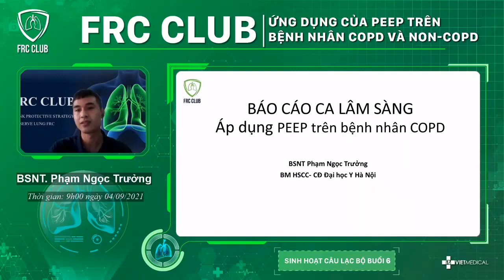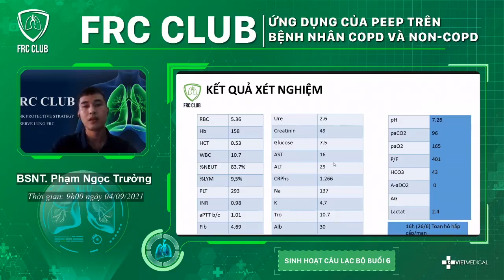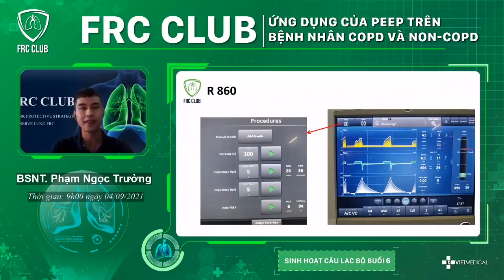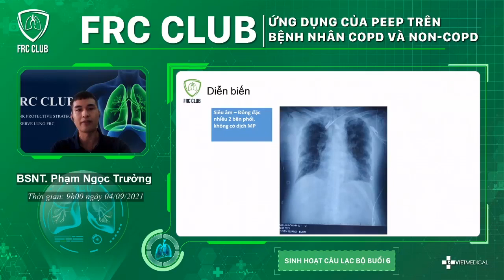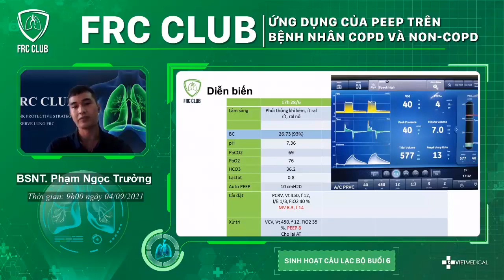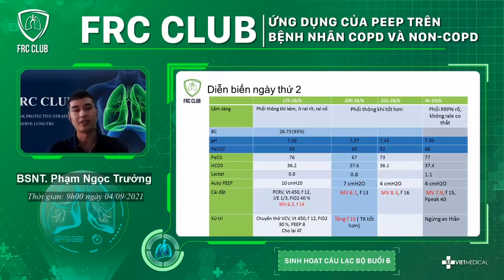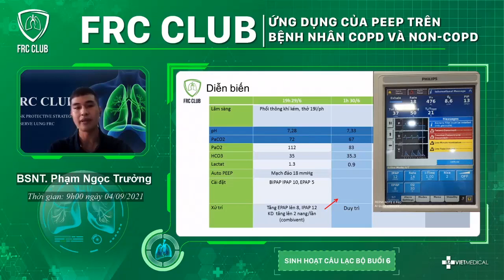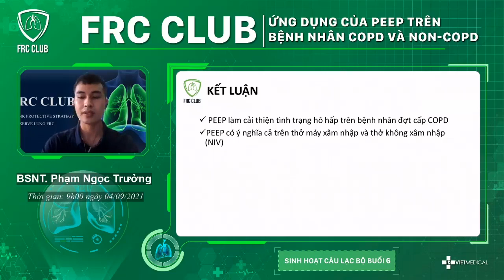FRC Club #6 Case report Ứng dụng của PEEP trên bệnh nhân COPD BSNT Phạn Ngọc Trưởng